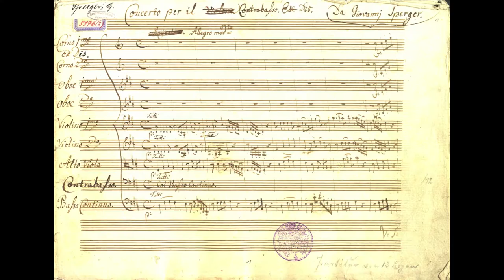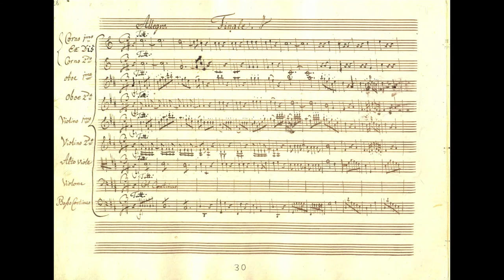The Sperger Project / Concerto Nr. 1 in rehearsal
Here is Sperger's 1st bass concerto in a rough home-made version.

Exploring and trying out all kinds of fingerings, bowings, tempi, note lengths, articulations, vibrato, accompaniments, instruments, bows... as always, using all these tools in trying to find the "story" inside the music is a long and very enjoyable process, and it never really ends. Isn't that wonderful?

Cadenzas will come later. Short and sweet ones, if we follow Quantz's good advice.

There seem to be two versions of this concerto, one in D and the other one in Eb. Here we use the D version, at a pitch of 415 Hz.

The bass is a wonderful copy of an instrument by Matthias Thir, that Domonkos Gellert built for me.

Pierre Vanengeland made the Viola d'Amore. The bows are by Jérôme Gastaldo and Patigny.